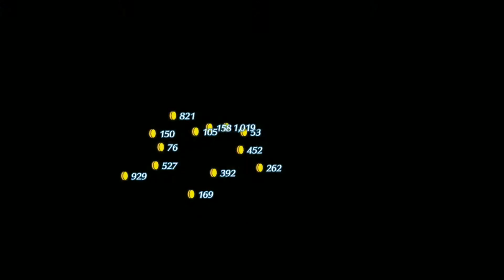Xenoblade Chronicles 2: Torna ~ The Golden Country Playthrough part 10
Xenoblade Chronicles 2: Torna ~ The Golden Country (Nintendo Switch) Playthrough/Gameplay/Walkthrough
Japanese Voice Acting
No Commentary